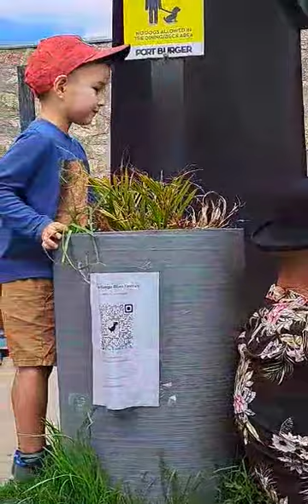steve plater at the noarlunga blues festival